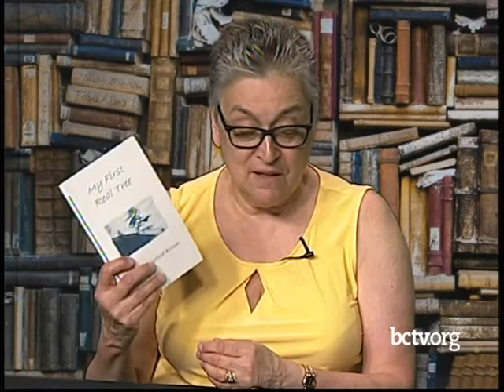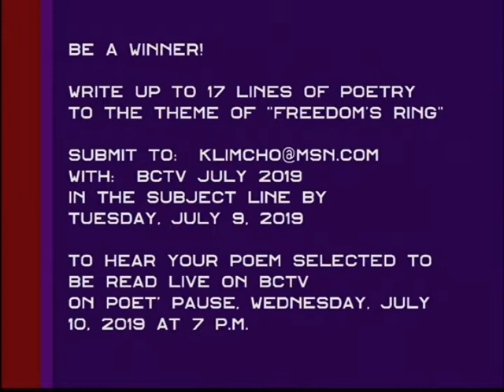Jayne Relaford Brown 6-12-19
Marilyn Klimcho is joined by poet Jayne Relaford Brown.